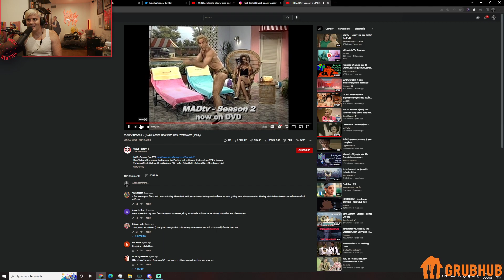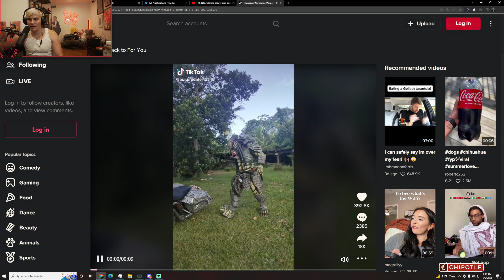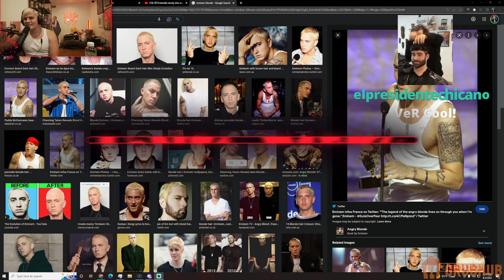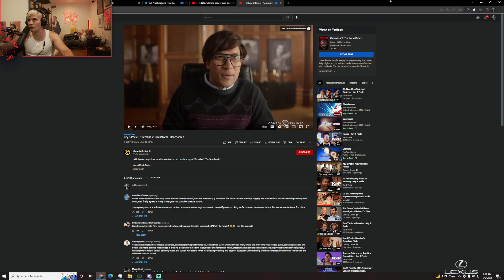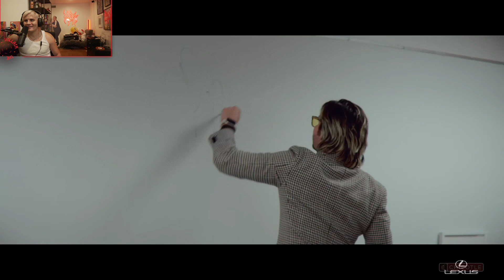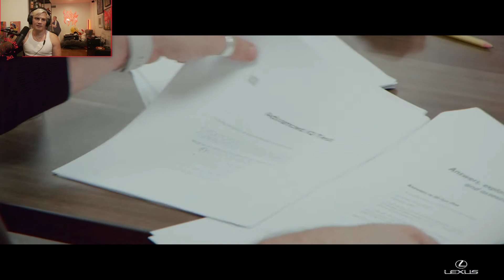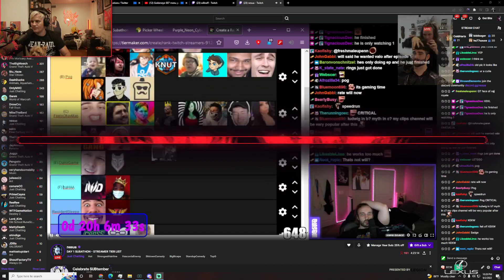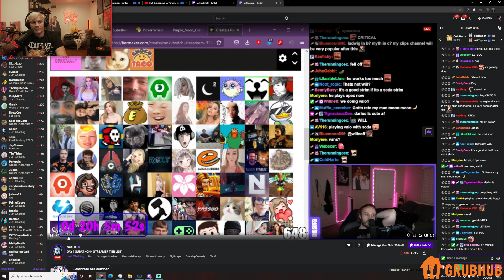SEP/2/'22 'I am a Targaryen'